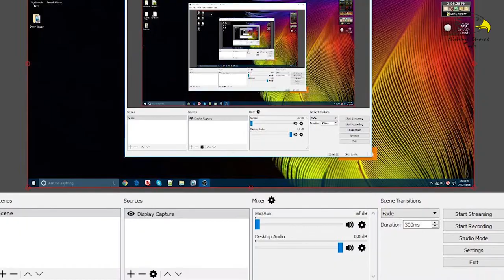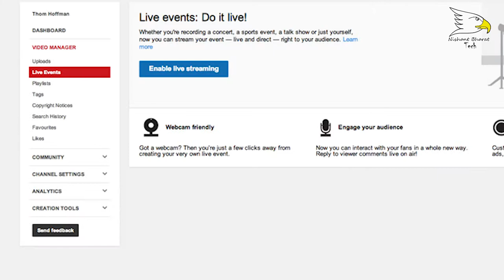How to Live Stream On Youtube, Facebook And Twitch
Hellow friends today in this video i will show how to do live stream on youtube, facebook and twitch using obs (open broadcast software), wirecast and xsplit broadcaster and how to setup it and how may internet speed required and how to use key for youtube and twitc ok let's start and enjoy this video